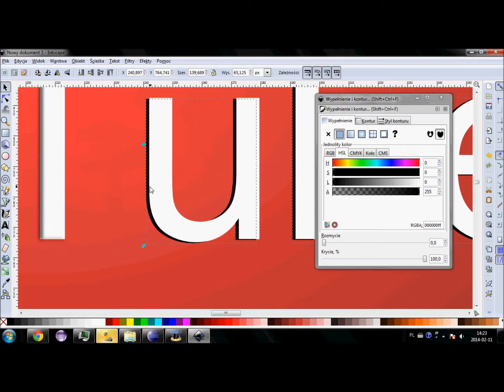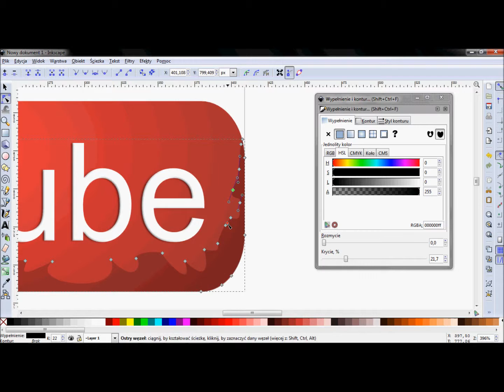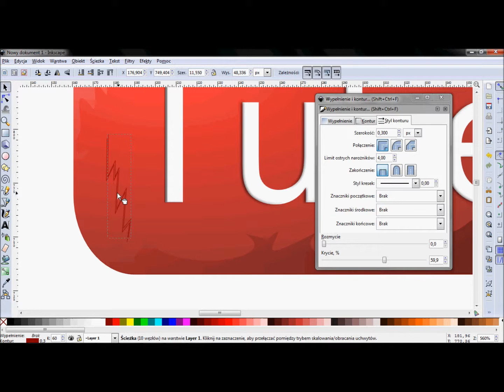Vector Graphic- How to draw logo- Youtube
Hi! Today I will show you how to draw the Youtube logo. I am using free software Inkscape.